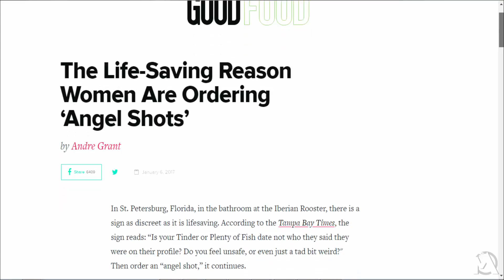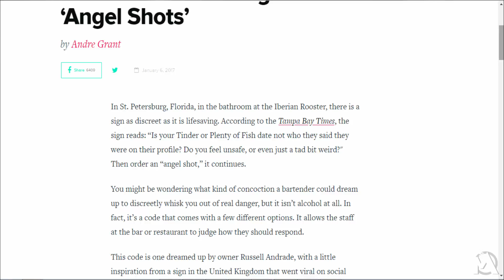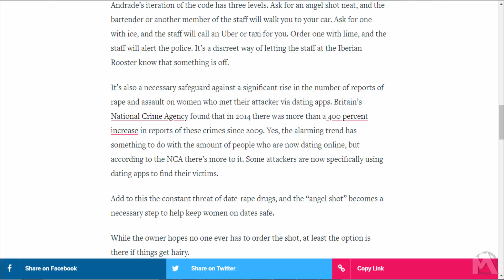TSM NEWS - The Life-Saving Reason Women Are Ordering ‘Angel Shots’